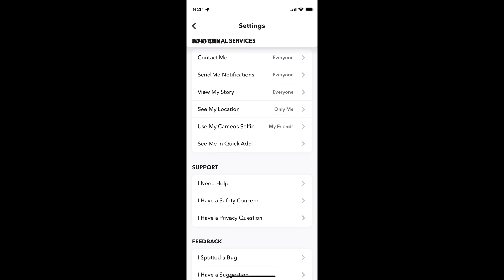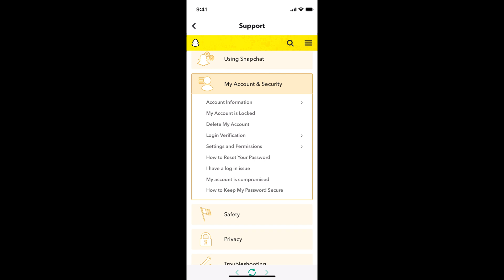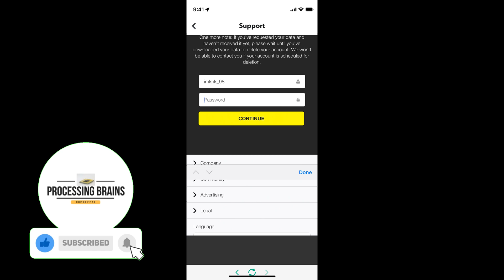How to Delete Snapchat Account (Quick & Simple)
Learn How to Delete Snapchat Account. It is simple process to delete snapchat account permanently, simply follow this video.

0:00 Intro
0:05 How to Delete Snapchat Account